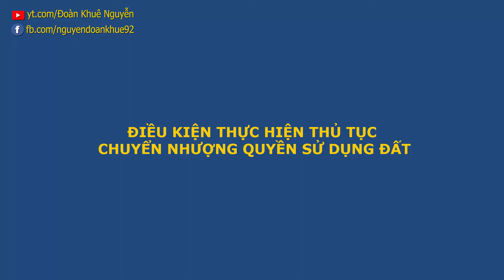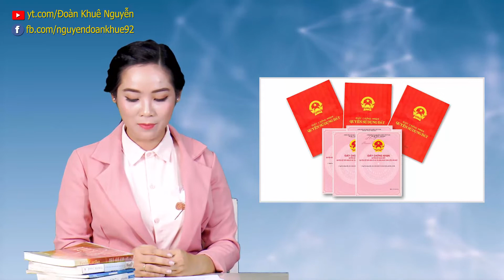Điều kiện để làm chuyển nhượng quyền sử dụng đất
Kênh Nguyễn Đoàn Khuê chia sẻ về các điều kiện để thực hiện thủ tục chuyển nhượng của một thửa đất, được quy định tại Khoản 1 Điều 188 Luật Đất đai 2013, gồm 04 điều kiện sau:
- Điều kiện 1. Thửa đất phải có Giấy chứng nhận quyền sử dụng đất (hay còn được gọi tắt là Sổ đỏ);
- Điều kiện 2. Thửa đất không có tranh chấp;
- Điều kiện 3. Quyền sử dụng đất của thửa đất không bị kê biên để bảo đảm thi hành án;
- Điều kiện 4. Thửa đất phải còn trong thời hạn sử dụng đất.
Như vậy, phải có Sổ đỏ là điều kiện bắt buộc khi làm thủ tục sang tên Sổ đỏ khi thực hiện việc mua bán đất đai. Trong trường hợp quý Cô, Chú, Anh, Chị và các Bạn đã bị mất Sổ đỏ thì phải làm làm thủ tục cớ mất và đề nghị cấp lại Sổ đỏ xong mới tiếp tục làm sang tên được.

CHUYỂN KHOẢN GIÚP ỦNG HỘ KÊNH HOẠT ĐỘNG:
- Chủ tài khoản: Nguyễn Đoàn Khuê
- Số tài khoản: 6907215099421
- Tên ngân hàng: Ngân hàng Nông nghiệp & Phát triển nông thôn